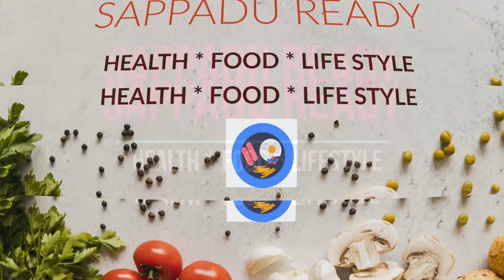எவ்வாறு தயாரிப்பது சுவையான காலிஃபிளவர் கோலாவை | how to prepare tasty cauliflower kola | paleo diet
எவ்வாறு தயாரிப்பது சுவையான காலிஃபிளவர் கோலாவை | how to prepare  tasty cauliflower kola |palio diet special

Timestamps
00:00-00:10 Intro
00:11-01:00 main
01:01-05:58 contents